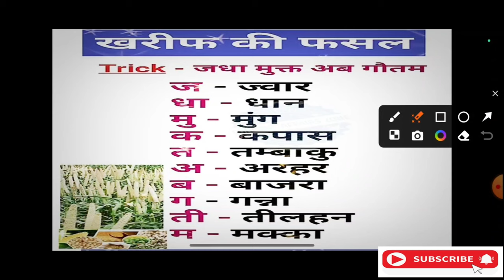☁️खरीफ फसलें, जिन्हें मानसून या शरद ऋतु की फसल भी कहा जाता है, घरेलू पौधे हैं🍏🥗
Kharif crops kon kon sa hota hai